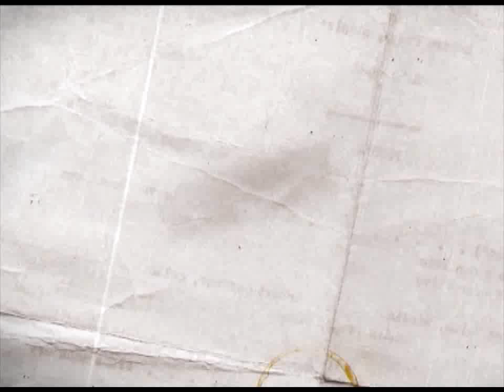DRŽAVNI POSAO [HQ] - Ep.395: Testament (26.06.2014.)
Nažalost, stigla je vest da je preminuo Špiro Milanov, brat djeda Đure, koji je bio Draganu kao drugi djed... Danas je čitanje testamenta i pitanje je šta je kome ostavio...

Autori i glumci serijala: Nikola Škorić, Dimitrije Banjac i Dejan Ćirjaković
Reditelj: Stojče Stoleski
Urednica: Mara Skendžić-Reljić